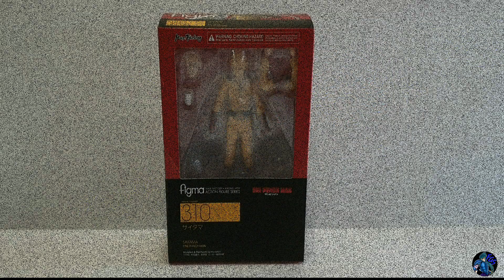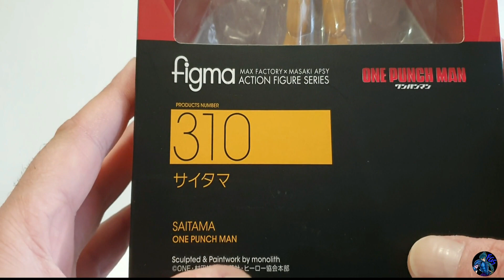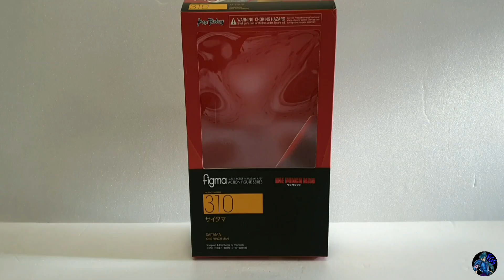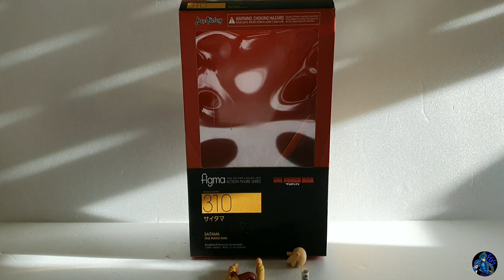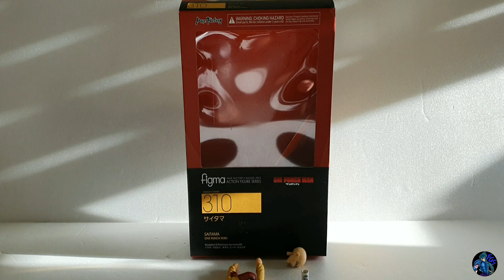Review de FeNrYyR: One Punch Man Figma N.310 Saitama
Hello les potos,
Sa fait un moment que j'attendais de vous faire cette review.
Désolé pour tout ce retard.